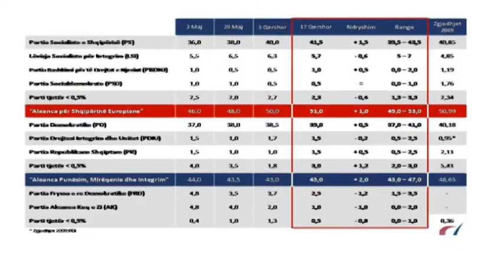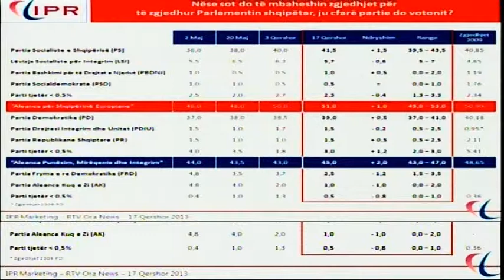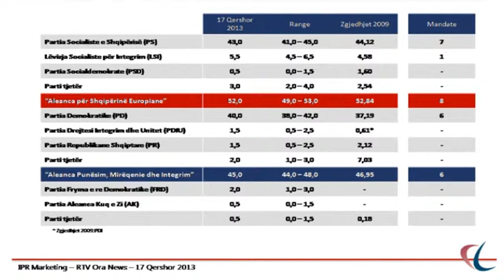Zgjedhjet, sondazhi i "IPR Marketing", koalicioni i majtë 51%, ai i djathtë 45%